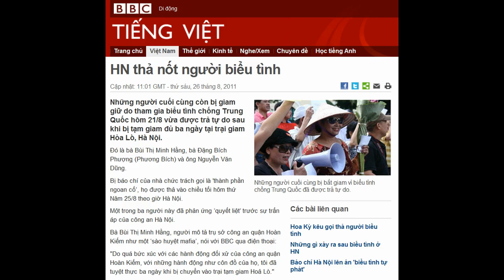26-08-2011 - BBC Vietnamese - HN thả nốt người biểu tình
"HN thả nốt người biểu tình"

Những người cuối cùng bị bắt giam vì biểu tình chống Trung Quốc đã được trả tự do.
Những người cuối cùng còn bị giam giữ do tham gia biểu tình chống Trung Quốc hôm 21/8 vừa được trả tự do sau khi bị tạm giam đủ ba ngày tại trại giam Hỏa Lò, Hà Nội.
Đó là bà Bùi Thị Minh Hằng, bà Đặng Bích Phượng ̣(Phương Bích) và ông Nguyễn Văn Dũng.
Bị báo chí của nhà chức trách gọi là 'thành phần ngoan cố', họ được thả vào chiều tối hôm thứ Năm 25/8 theo giờ Hà Nội.
Một trong ba người này đã phản ứng 'quyết liệt' trước sự trấn áp của công an Hà Nội.
Bà Bùi Thị Minh Hằng, người mô tả trụ sở công an quận Hoàn Kiếm như một 'sào huyệt mafia', nói với BBC qua điện thoại:
"Do quá bức xúc với các hành động đối xử của công an quận Hoàn Kiếm, với những hành động như côn đồ của họ, tôi đã tuyệt thực ba ngày khi bị chuyển vào trại tạm giam Hoả Lò."
Được biết, khi bị đẩy vào khu giam giữ của công an quận, nhờ 'phản ứng quyết liệt' nên bà Hằng đã được "để ngồi ở bên ngoài khu vực buồng giam của tội phạm hình sự".
Bà Hằng nói: "Khi ngó vào khu tội phạm đó thì hoàn toàn là tội phạm về ma tuý, tội phạm hình sự thì tôi phản ứng quyết liệt, tôi không vào thì họ để tôi ngồi ở ngoài."
Bà Hằng cũng cho biết là những người khác thì không được may mắn thế, như bà Phương Bích bị giam chung với can phạm ma tuý, trong khi ông Dũng bị giam chung với tù hình sự.
Phía giới chức trách tại Hà Nội thì nói rằng những người này bị bắt giữ vì vi phạm nghị định 38 CP về gây mất trật tự xã hội, điều mà những người biểu tình bác bỏ.
Bà Hằng cho biết đã nói với công an Hà Nội, "Nếu như thế, tuần tới chúng tôi sẽ đi biểu tình, sẽ viết lên khẩu hiệu nhiều thứ tiếng, sau đó chúng tôi dán băng keo vào miệng".
Thế nào là yêu nước?
Trong khi đó, truyền thông Nhà nước tiếp tục có các bài nhằm định hướng dư luận và phê phán những người biểu tình.
Trong một phóng sự vừa được phát sóng trên Đài truyền hình Hà Nội, một người dân Hà Nội được giới thiệu là cựu chiến binh Nguyễn Đức Thành nói:
"Ta thể hiện tinh thần yêu nước bằng cách: vệ sinh đường phố, giữ gìn trật tự chung và làm sao cho xanh sạch đẹp đường phố."
Cũng theo phóng sự trên thì các cựu chiến binh như ông Thành vô cùng bức xúc trước "những hành động của một số kẻ xấu đã chà đạp lên tình cảm yêu nước chân chính của người dân thủ đô".
Để phản đối về việc chính quyền Hà Nội cấm biểu tình, nhất là thông báo gần đây của UBND TP Hà Nội, nhiều bản kiến nghị về vấn đề này đã được gửi đến Chính phủ, thậm chí có yêu cầu Quốc hội ra luật biểu tình.